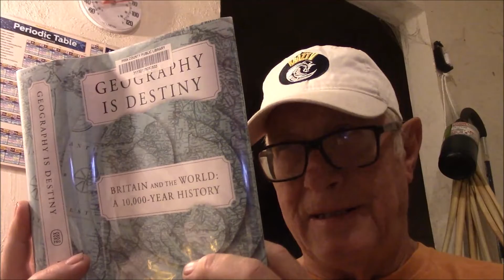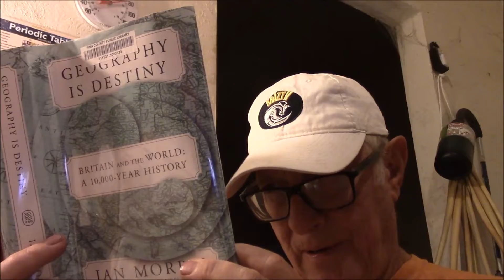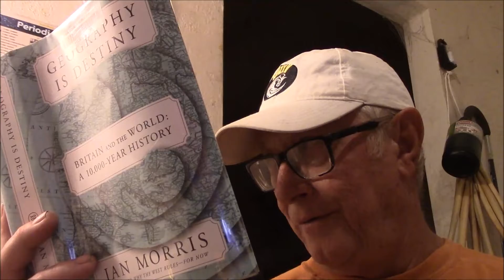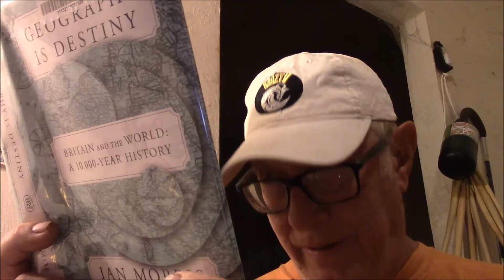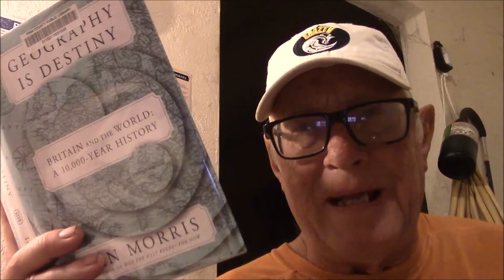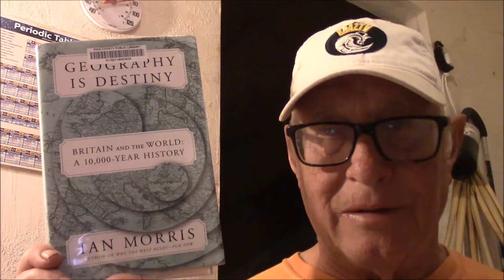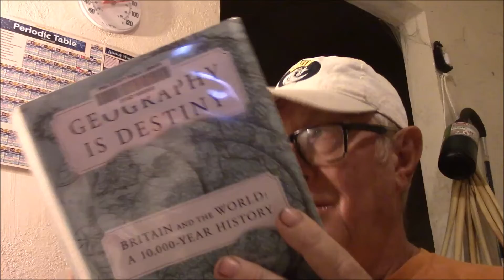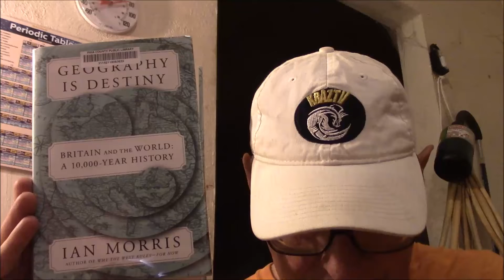Geography is Destiny by Ian Morris A Book Review